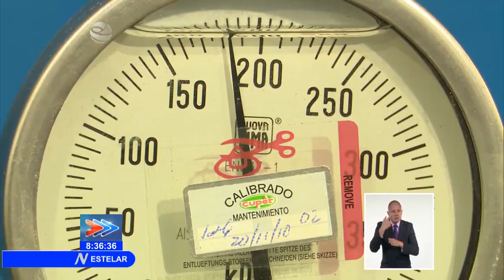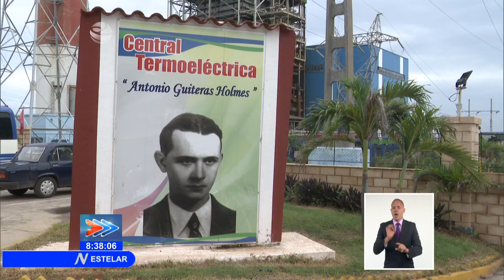Concluyen trabajos de rehabilitación en la Central Térmica Antonio Guiteras de Matanzas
En las próximas horas la Unión Eléctrica prevé la sincronización de la Central Térmica Antonio Guiteras de Matanzas, tras concluir los trabajos de rehabilitación del área dañada en la caldera. Además se incorporará, en los próximos días, el número uno de la Termoeléctrica "Lidio Ramón Pérez" de Mayarí. Cuando ambas unidades estén en línea, con su capacidad de generación nominal, el país recibirá 500 MEGA WATTS, que harán disminuir significativamente las afectaciones en el servicio en Cuba.